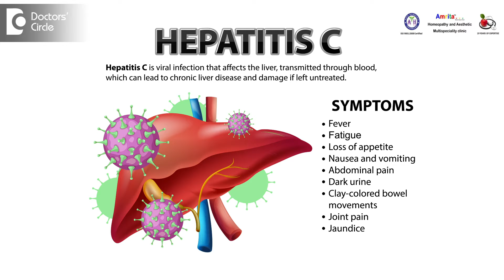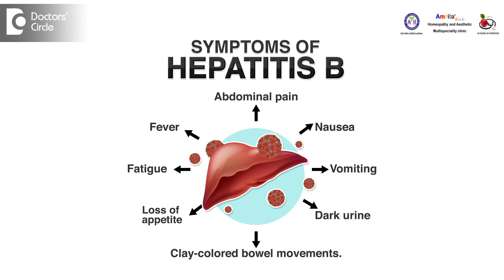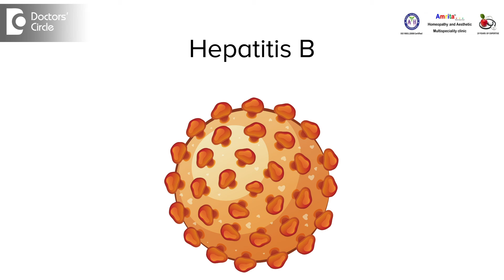VIRAL HEPATITIS Types|Alternative Homeopathic Treatment & Recovery-Dr.Sanjay Panicker|Doctors’Circle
Dr. Sanjay Panicker | Phone 📞 (Online & in-person appointment can be booked online or by call) Consultant Homeopath | Amrita Homeopathy, Koramangala 4th Block, Bangalore, India | Registration No. A-6309 Karnataka Board of Homoeopathic System of Medicine, 1997
Hepatitis especially viral hepatitis is of three basic varieties. Effectively there are about six types of hepatitis. But the most common hepatitis which we will be discussing today is of hepatitis A hepatitis B and hepatitis C,.  The hepatitis virus causes either hepatitis A Hepatitis B hepatitis C D or E. Among this hepatitis C is the most dangerous type. The other types like a can resolve completely B has an acute phase and after which it goes to a chronic phase where the patient is positive but may not have many symptoms D and E also. So are usually they resolve by themselves but hepatitis C has a high chance of fatality and the disease is treated with. So much of taboo that most people with hepatitis are really in a state of panic they think that Hepatitis B if they get they are not going to survive and they will go in for cancer and everything is gone their life has become waste and so many thoughts come up. In a patient with hepatitis B the same with hepatitis C hepatitis A anyway resolves. So they know it but B and C patients are usually under a lot of trauma. So first and foremost in any disease even if it is cancer a positive mindset is what helps you to come out of it. Today we see that a lot of patients with these kind of so-called incurable diseases are coming out of these problems by keeping a positive mind frame. So always keep your positive mindset that's what will help you to come out of disease and get yourself treated by the right kind of treatment that will help your overall health to improve no disease is always going to be fatal. Though there is a possibility if you don't treat it if you treat it well that you have a high chance of coming out of it most patients of hepatitis pass through an acute phase followed by a chronic phase. An acute phase is an immediate symptom where you develop high fever with jaundice like symptoms where the eyeballs become yellowish over a period of time you develop extreme weakness nausea will be there vomiting will be there loose stools may be there and the patient is so devastated and so weak there is absolutely no energy if you see if anybody of you have undergone this jaundice you know how severe the weakness is. So any liver related disease will be associated with a lot of weakness. But once it resolves the body tries to resolve it and then it goes into a chronic infection where the virus is there but it is not troubling you so badly. So in that chronic infection your symptoms may not be very scary or may not be very devastating.These kind of small symptoms are indicating that you have some digestive disorder which is happening and liver is a major digestive plant. So correction of this infection can be done with various treatments. Homeopathic medicine has been associated with the treatment of hepatitis B since ages and so has also been Ayurvedic treatment these systems of medicine have helped these conditions like Hepatitis B and hepatitis C in various critical and non-critical conditions where we have treated it and we have helped the patient to come out of this problem. Some of the patients have even become negative. So it is important to identify what type of infection it is whether it is Hepatitis A Hepatitis B or hepatitis C to know what is the prognosis of the disease 50% of the patients with hepatitis B have a chance of going in for certain complication. But if taken care I can tell you in my experience that most of the patients don't end up in any kind of complication. They may end up with only some gastrointestinal issues like indigestion and things. If treated properly if taken care properly they have a symptom free life and they don't end up in any major complications.